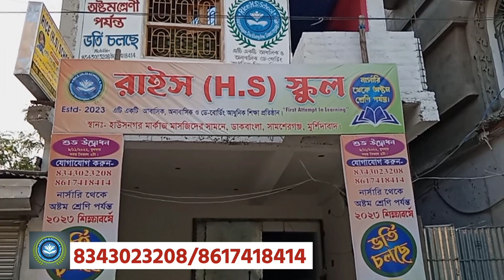হার্দিক থেকে রোহিত! আইপিএলের মাঝেই অধিনায়কহীন হতে পারে ৫ দল